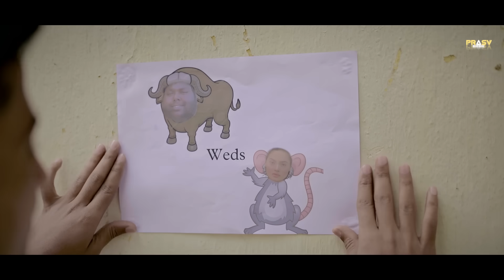Hum Teri Mohabbat mein | Funny School Love Story | Keshab Dey | New Hindi Songs2022 | PRASV Creation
Hum Teri Mohabbat mein | Cute & Funny Love Story | Keshab Dey | New Hindi Songs 2022 | Prashant & Beauty | PRASV Creation

PRASV Creation Presents “ Hum Teri Mohabbat Mein ”( Cute & Funny LOVE STORY ) !!

🔹You can also Connect wid us on INSTAGRAM:-

Story ~ Prashant Rajput
DOP ~ Prashant Rajput
Video Editor ~ Prashant Rajput
Colourist by ~ Montoo Bhatiya
Camera ~ Ashish Ranjan

▪️ STARRING :- PRASHANT RAJPUT & BEAUTY RAJPUT

SUB CAST:- HIMANSHU Ojha, Dilip Yadav, Big Vishal, Aditya Kumar, Harsh Raj

Special Thanks to " SWOT COMMERCE " (Best Commerce Class In Patna) For The Cooperation !!
Note :- The Location Of Class We Used In Our Videos Is Of " SWOT COMMERCE " !
Aayush Raj (bhaiya)

♦️ Recreate Version Credits
Song - Hum Teri Mohabbat Mein
Singer - Keshab Dey
Lyrics - Ritesh Jumnani
Mix & Mastering - Suraj

…If You Want To Get Our Video Removed Than PIzzz Tell Us Once Before Taking Any Action…We will Happily Remove Our Video As Soon As Possible..😊

Lyrics:-

Humm..humm..humm..hu..humm….
Humm..humm..humm..hu..humm…
Hey..hey..hey..hey.
Hum teri mohabbat mein
Yu paagal rehate hain
Deewaane bhi ab humako
Deewaana kehate hain

Deewaana kehate hain

Jab tere khayaalon mein
Gumsum ho jaate hain
Koi naam mera puchhe
Tera naam bataate hain
Taaron ko gingin ke
Katati hain meri raatein
Deewaaron se aksar
Karate hain teri baatein
Deewaana kehate hain

Sapane hai bas tere
Jaagi si aankhon mein
Khushboo hai teri hi inn
Mehaki saanso mein
Duniya se churaake tujhe
Is dil mein basaaya hain
Haathon ki lakiron mein
Tujhe laake sajaaya hain
Deewaana kehate hain
Deewaana kehate hain

Dil jabase lagaaya hain
Nahi lagata kahi bhi dil
Koi itana bataayein to
Yeh pyaar hain kyon mushkil
Yeh hasarat hain mujhako
Ab hosh nahi aaye
Aaye to tabhi aaye
Jab saamane tu aaye
Deewaana kehate hain
Yun paagal rehate hain
Deewaana kehate hain.